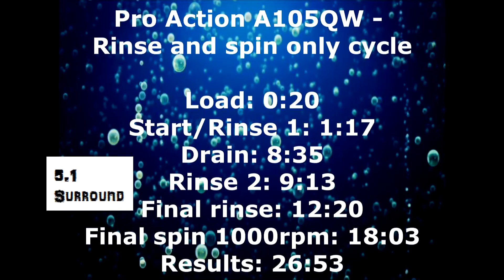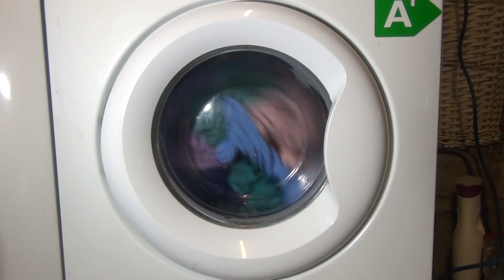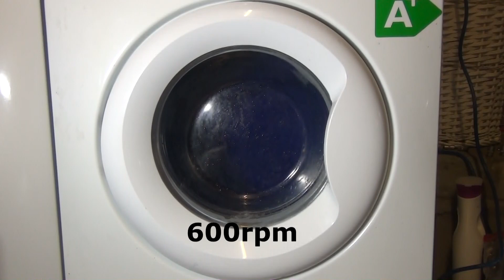Pro Action A105QW Washing Machine : Program 13 Rinse and spin only cycle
Rinsing the towels after removing the blockage from the ball sump. water repellent card and plastic blocking the machine.

Menu:
Load: 0:20
Start/rinse 1: 1:17
Drain: 8:35
Rinse 2: 9:13
Final rinse: 12:20
Final spin 1000rpm: 18:03
Results: 26:53